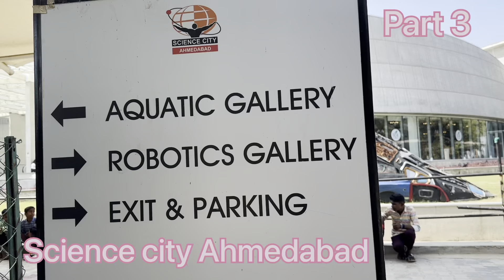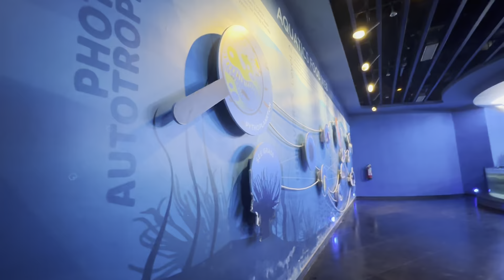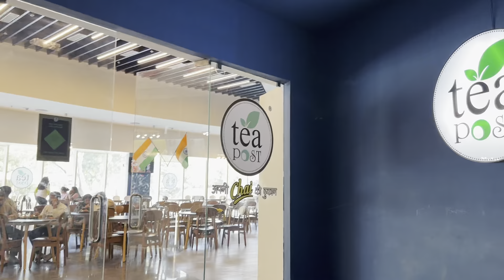Science city Ahmedabad part 3￼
Thanks  for your outstanding support